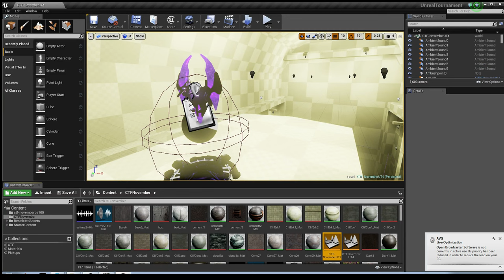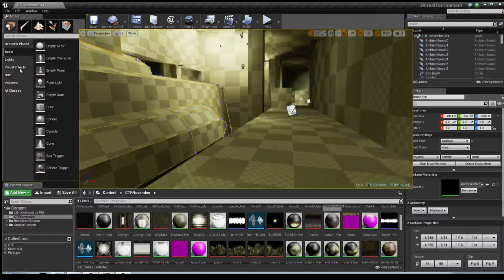[1080p] New UT4 Map Remake CTF-Novemer - no textures test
New UT4 Map Remake  CTF-Novemer -   no textures test, this is me testing the map on for CTF game type and and checking if theirs  any missed walls to begine with